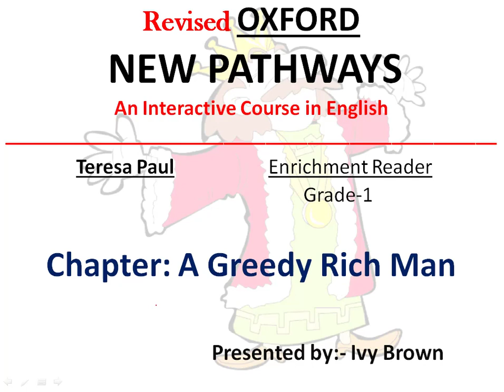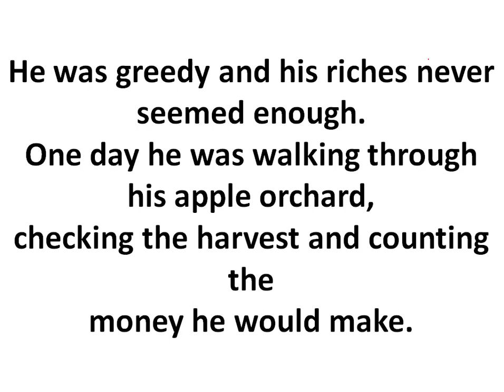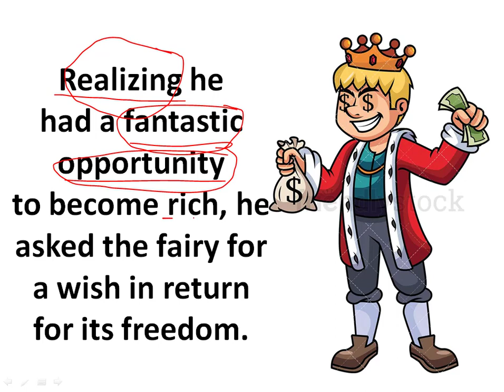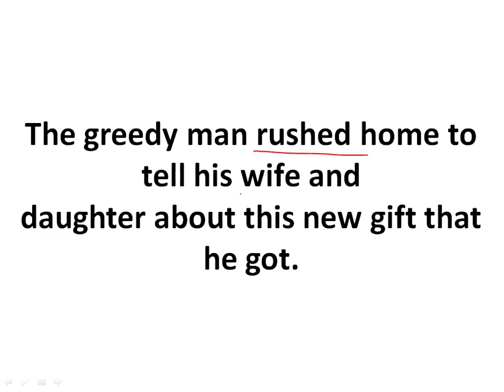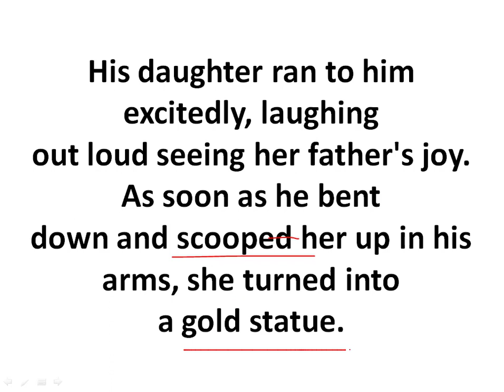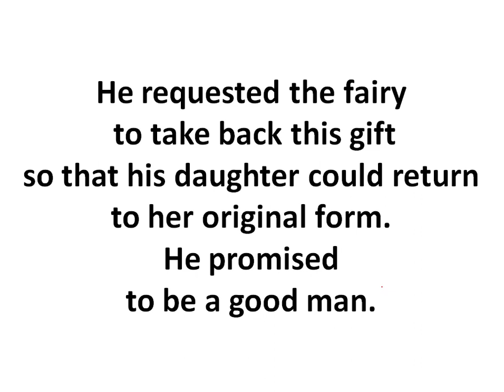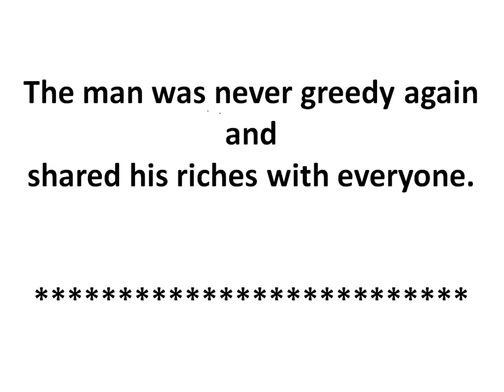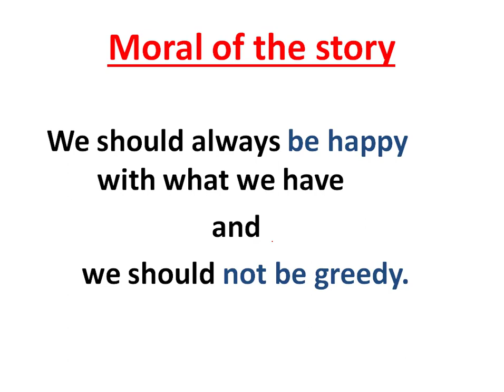A Greedy Rich Man I Grade-1 I Oxford New Pathways-Enrichment Reader I By Ivy Brown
This is the story of a very greedy rich man who chanced upon meeting a fairy. The fairy’s hair was caught in a few tree branches. Realizing he had an opportunity to make even more money, he asked for a wish in return for helping the fairy. He said, ’All that I touch should turn to gold’, and his wish was granted by the grateful fairy.The greedy man rushed home to tell his wife and daughter about his new boon, all the while touching stones and pebbles and converting them into gold. Once he got home, his daughter rushed to greet him. As soon as he bent down to scoop her up in his arms, she turned into a gold statue. He realized his folly and spent the rest of his days searching for the fairy to take away his wish.

We should always be happy with what we have and we should not be greedy.